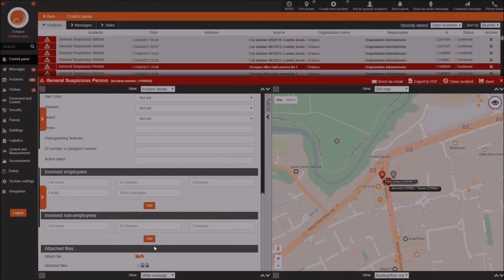OCTOPUS INTEGRATION WITH FACE RECOGNITION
Octopus Blacklisted with AnyVision